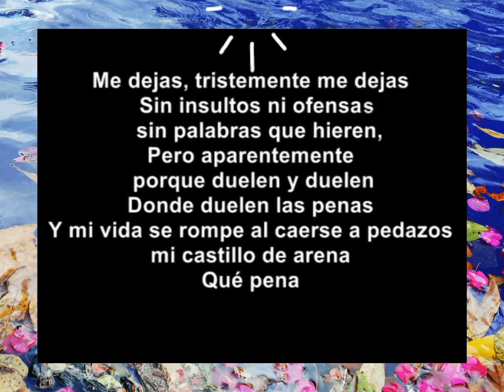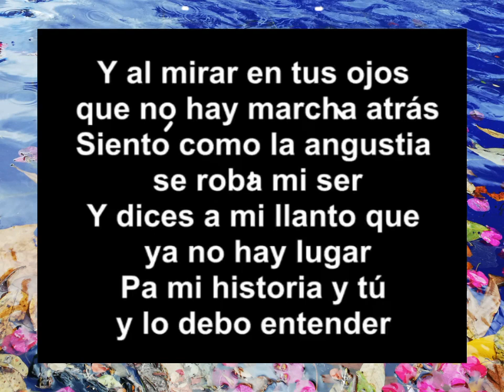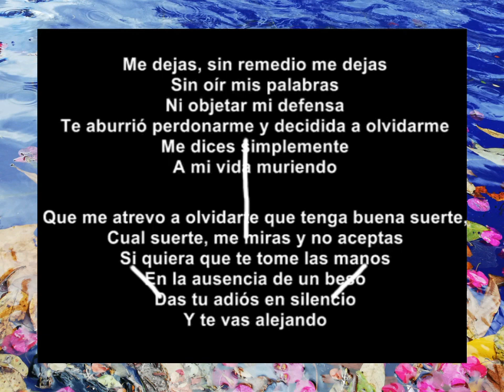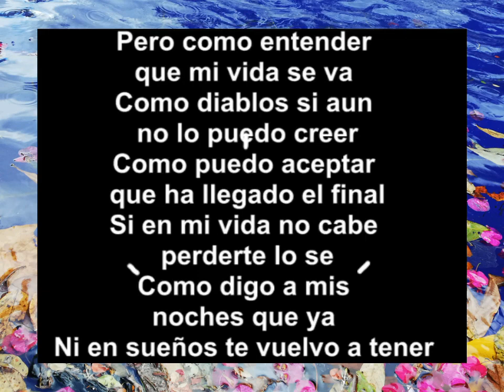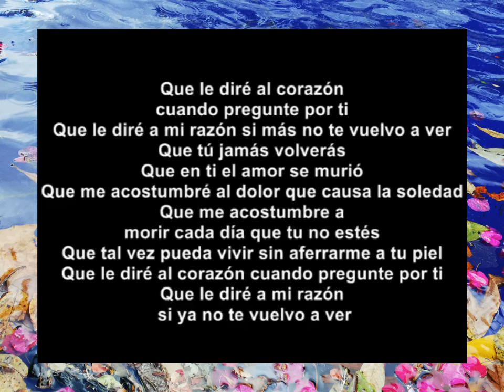Qué le diré al corazón- Daniel Calderón/Los gigantes del vallenato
Daniel Calderón